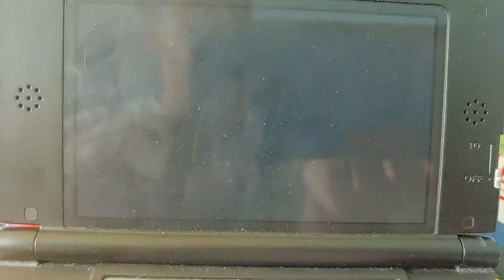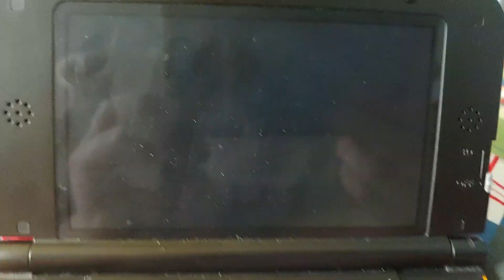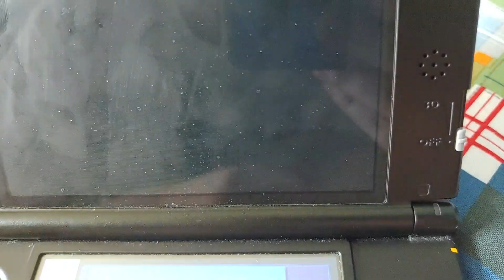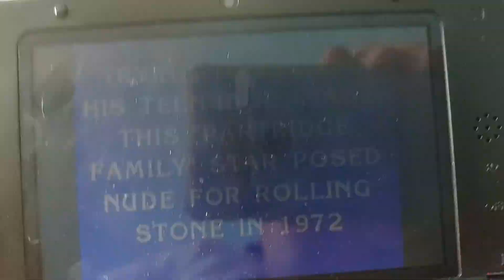Let's Play Jeopardy (Nintendo DS) Game 1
Don't know if the Wii version or DS version of Jeopardy was better.